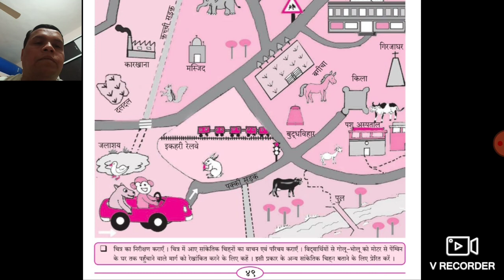इयत्ता 5 वी हिंदी पाठ 18 वा चलो चले